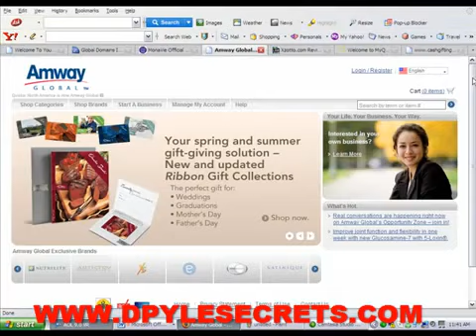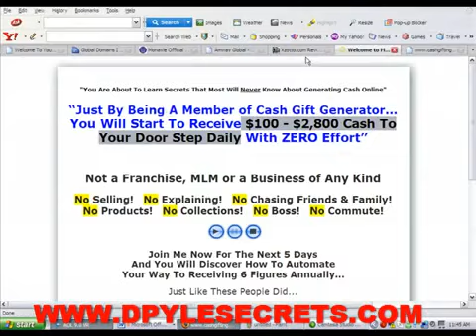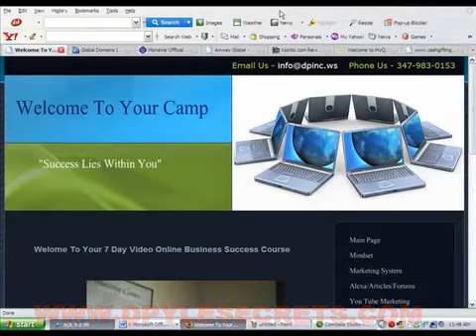The Exact OrGanoGold Blueprint To Explode Your OrGanoGold Business